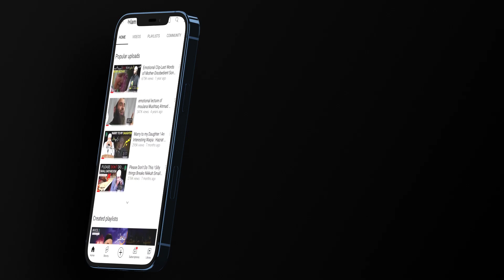Ibadat sai Takleef ! Shaykh Bilal Bin Abdullah salafi | IWOS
IWOS OFFICIAL SOCIAL MEDIA NETWORKS

All Rights of the Audio & Video Production is reserved for IWOS Production.Hence, It's not Permissible to re-upload on YouTube or other social media networks without permission. However , You may share our content on other social media networks.IWOS OFFICIAL SOCIAL MEDIA NETWORKS

All Rights of the Audio & Video Production is reserved for IWOS Production.Hence, It's not Permissible to re-upload on YouTube or other social media networks without permission. However , You may share our content on other social media networks.